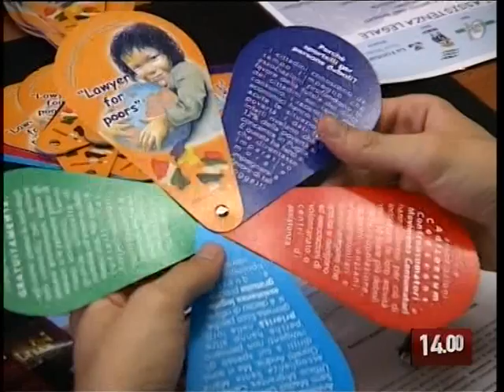TG 23.07.08 Lawyers for poor, gli angeli del foro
Gli avvocati baresi forniscono assistenza agli indigenti pugliesi. E' questo il fine del progetto "avvocati per i poveri", realizzato da 4 associazioni pugliesi impegnate da sempre nel sociale.